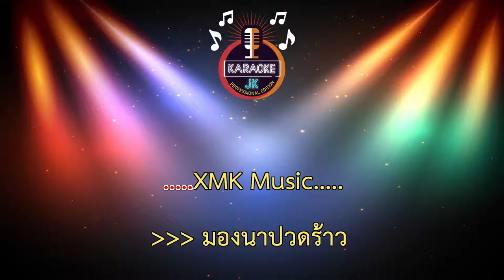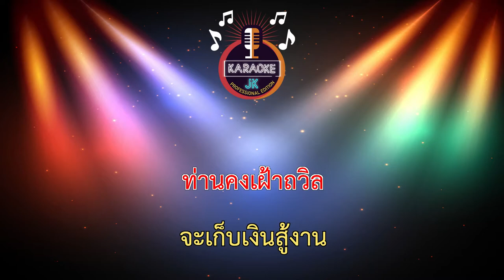จากนาน้ำท่วม (60-Gm) - เสรี รุ่งสว่าง【 Cover By คาราโอเกะดนตรีสด 】